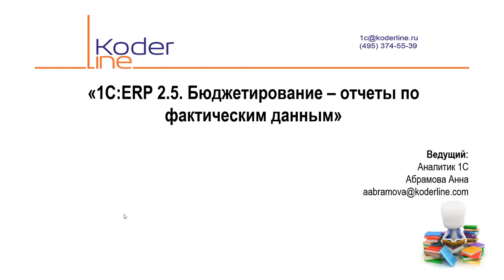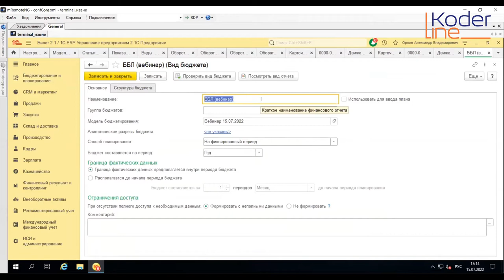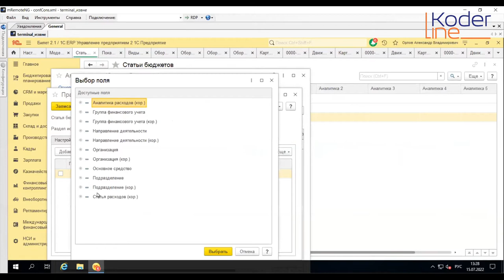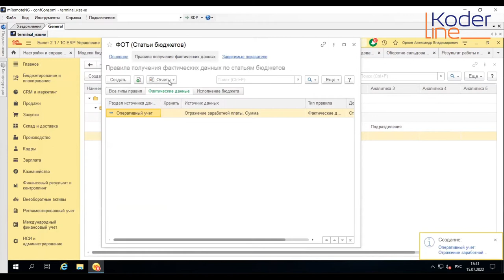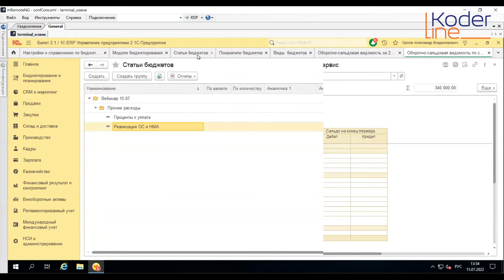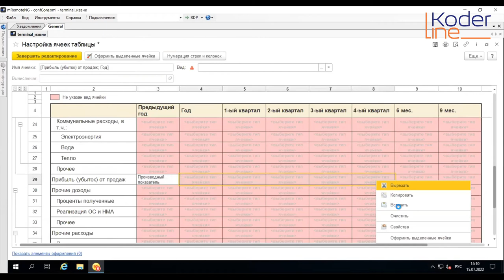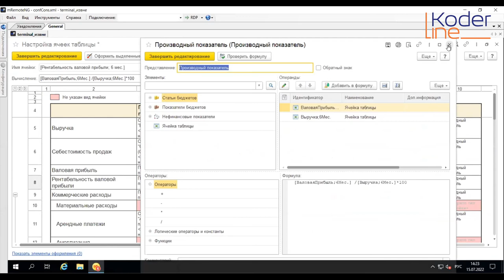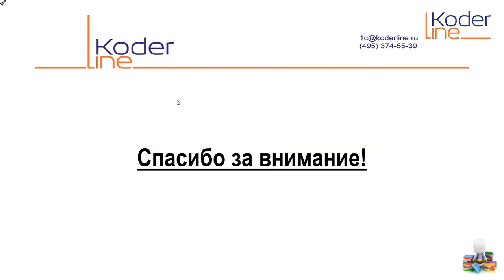Вебинар «1С:ERP. Бюджетирование – отчеты по фактическим данным»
Компания «Кодерлайн» провела вебинар «1С:ERP. Бюджетирование – отчеты по фактическим данным»

Ведущая: Абрамова Анна - специалист 1С

Целевая аудитория
Руководители и специалисты финансово-экономических служб.

В процессе вебинара в режиме реального времени проведем настройку бюджетной модели, состоящей из БДР и ББЛ на основании фактических данных.

Программа
1. Настройка модели бюджетирования;
2. Настройка статей бюджетов;
3. Настройка показателей бюджетов;
4. Настройка вида бюджета БДР и его структуры с помощью сложной таблицы;
5. Настройка вида бюджета ББЛ и его структуры с помощью сложной таблицы.